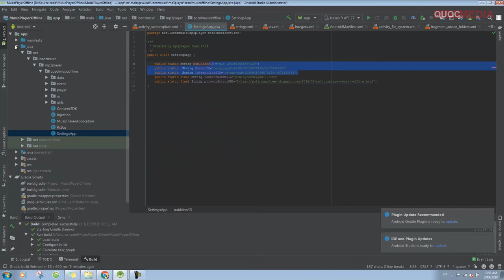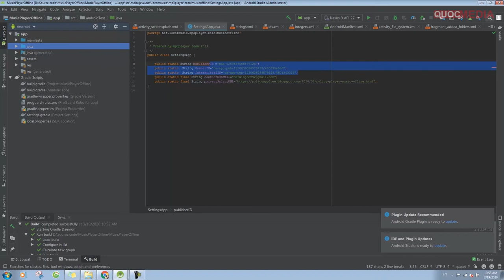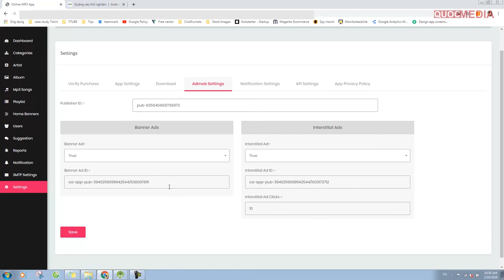Thay đổi ID Admob Trong Source Code App Android Studio